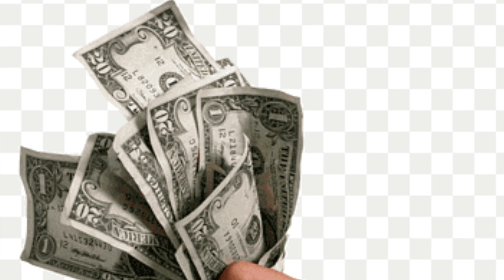Bodh Gaya One Day Tour Plan Complete Guide || Bodhgaya Low Budget Trip 2023 || Bauaa backpackers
Hey!! Bauaa brother's Aditya and saurav here
ye Bodhgaya ka Video hai ye video 3 part me hai ye isme Bodhgaya ka full jankari available hai Agar aap ne 3 part nhi dekha hai to niche link hai aap Jakar dekh sakte ho

INFORMATION ABOUT MAHABODHI TEMPLE

The Mahabodhi Temple Complex is one of the four holy sites related to the life of the Lord Buddha, and particularly to the attainment of Enlightenment.
The Mahabodhi Temple or the Mahābodhi Mahāvihāra, a UNESCO World Heritage Site, is an ancient, but rebuilt and restored Buddhist temple in Bodh Gaya, Bihar, India, marking the location where the Buddha is said to have attained enlightenment. Bodh Gaya is 15 km from Gaya and is about 96 km from Patna

Bodh Gaya is a religious site and place of pilgrimage associated with the Mahabodhi Temple Complex in Gaya district in the Indian state of Bihar.

Bodh Gaya contains one of the holiest of Buddhist sites: the location where, under the sacred pipal, or Bo tree, Gautama Buddha (Prince Siddhartha) attained enlightenment and became the Buddha.

Bodhgaya is one of the most important and sacred Buddhist pilgrimage center in the world. It was here under a banyan tree, the Bodhi Tree, Gautama attained supreme knowledge to become Buddha,the Enlightened One